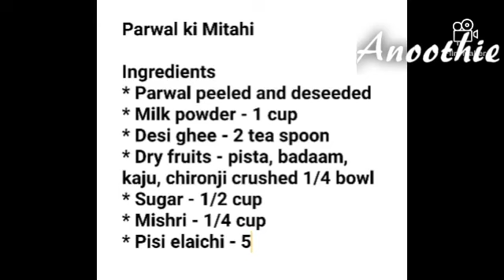Anoothie Delight(with detailed explanation):Parwal Ki Mithai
"Anoothie Delight: Parwal ki Mithai"

@anoothie Support Us. Support Women Power.